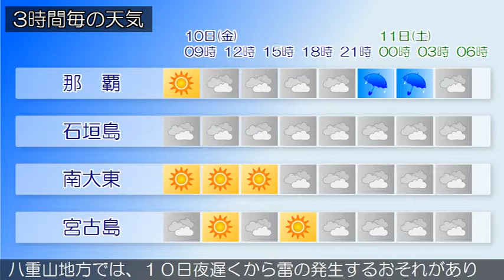2017/11/10 沖縄地方の天気予報 朝